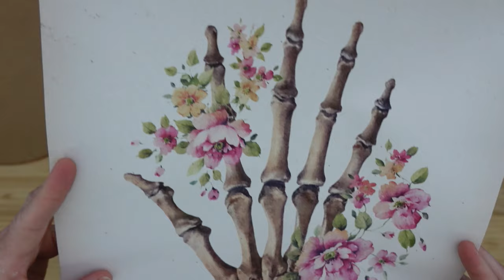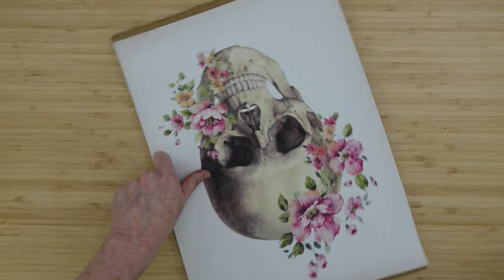Creating a Cozy Sanctuary With MOODY Spring Decor Ideas & Inspiration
Today I will show you how to create a cozy sanctuary with moody spring decor and inspiration. I make a pedestal stand, framed canvas and apothecary jar using different aging techniques to get you into the spring vibes. I hope you enjoy this requested video.

Welcome to my thrifty crafting YouTube channel! Here, we are passionate about creating beautiful and unique crafts while being mindful of our budget. Our channel is dedicated to sharing creative ideas, DIY projects, and upcycling techniques that allow you to transform ordinary materials into extraordinary treasures. Whether it's repurposing old items, finding hidden gems at thrift stores, or using budget friendly supplies, we strive to inspire you to unleash your creativity and embrace the joy of crafting thrifty home decor. Join me on this exciting journey as we explore the world of affordable and sustainable crafts, empowering you to add a personal touch to your surroundings without breaking the bank. Let's dive into the world of thrifty crafting DIY home decor and unlock endless possibilities together!

You can find t-shirts, mugs and more that I designed for crafters, creators and those who are seeking inspiration.

HERE is my shipping ADDRESS:
Brandy P
9617 Old Hwy 43
Creola, Alabama
36525